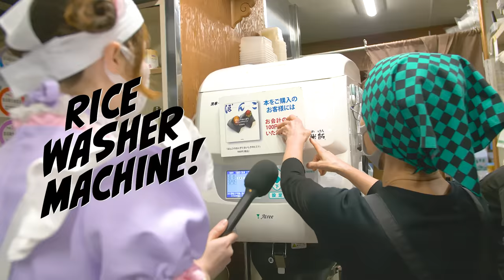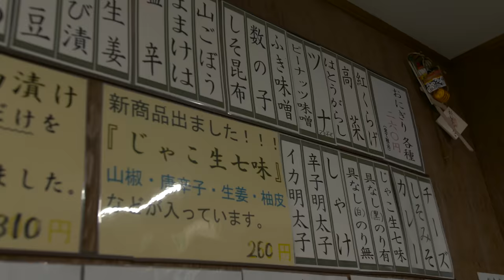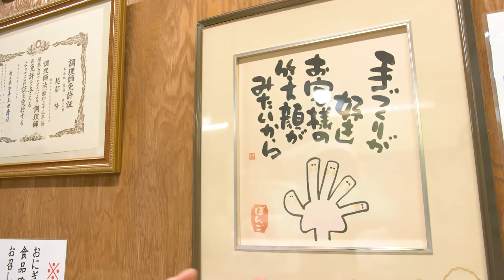Japan's No1 Riceball Store: Making over 1000 Onigiri a day! Onigiri Bongo in Tokyo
English Subtitles available! If you love Japanese food you will sooner or later have encountered Onigiri, the Japanese rice balls! We went to a restaurant that specializes in Onigiri, called Onigiri Bongo in Ootsuka Tokyo.
This shop has 60years history, a genuine onigiri shop!!
Find out what makes this dish fill the hearts of Japanese girls and boys with so much tastiness and joy.

OPEN11:30 to 24:00
Close SUN